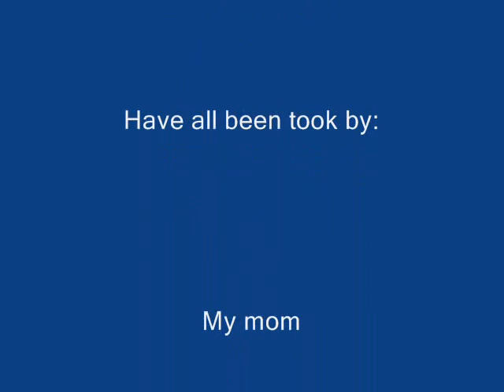prancer slideshow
These pictures are of my dog Prancer, he is a great pyrenees. This dog is very dear to us and everyone we know has fell in love with him. Great Pyrenees are wonderful dogs and wouldnt hurta fly but they manage to look mean. Prancer ends up looking like a major dork in these pictures but heck thats why we like him. And the song is Akon- Beatiful. Oh and none of the pictures re in oreder there are jsut random ones from when he was a baby till just this christmas. If you take his baby pics and compare it to the one of him under the christmas tree you can tell how much he's grown. And he still fits in red chair that hes lying in, in his baby pictures!